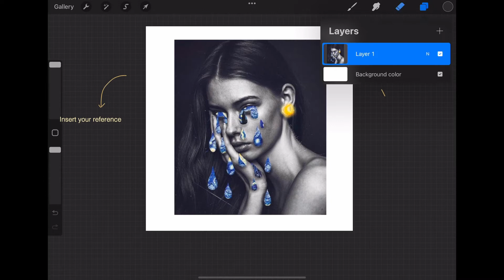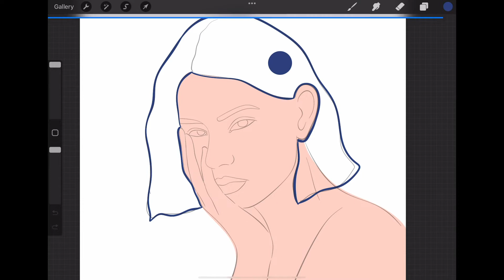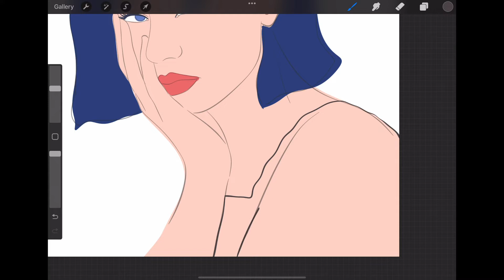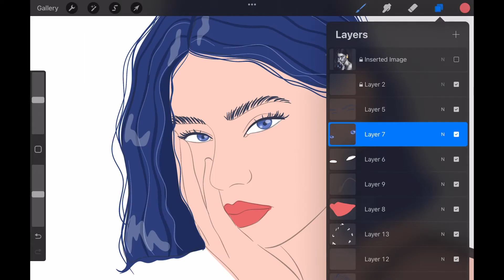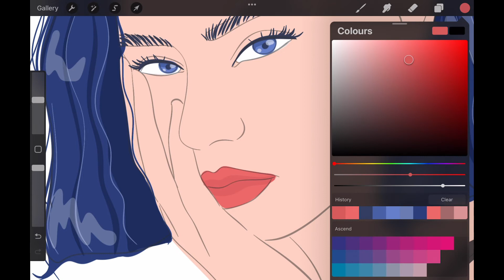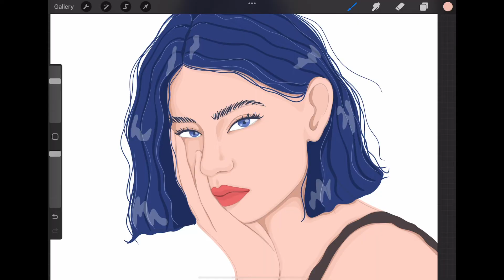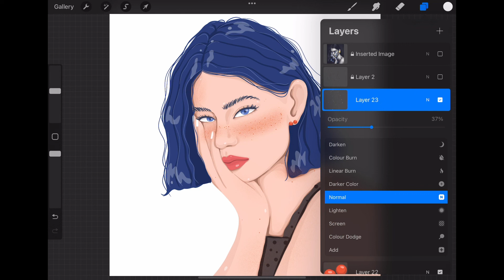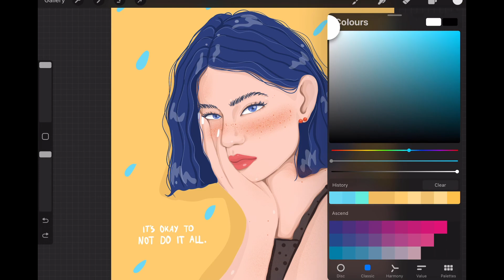Step by Step - Drawing Portrait With Procreate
I recommend choosing the slow mode playback for a more detailed understanding. Thank you and good luck!

Portrait Info
Pen tool: Studio Pen & Noise Brush
Canvas Size: 3000 x 3000 pixels 300 DPI
Device: IPad Pro 11